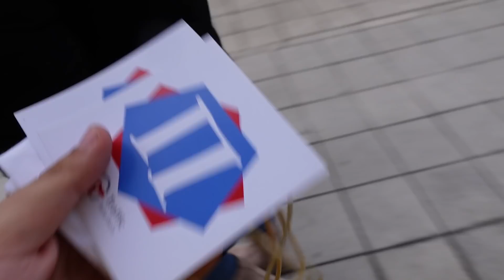Skroz NORMALAN dan ! VLOGMAS 27/31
PEACE !